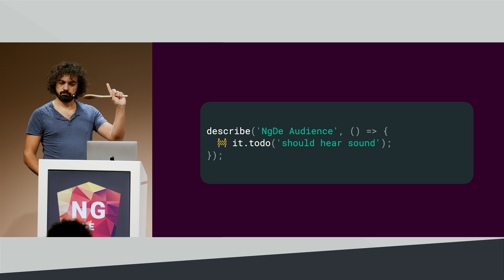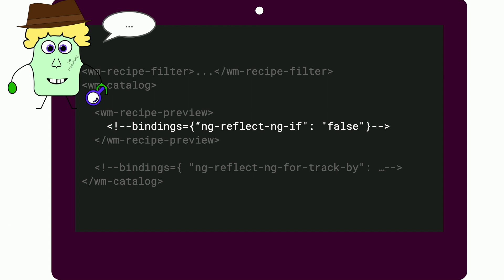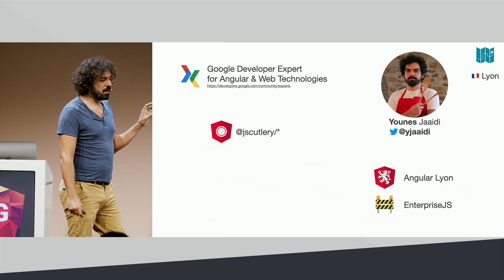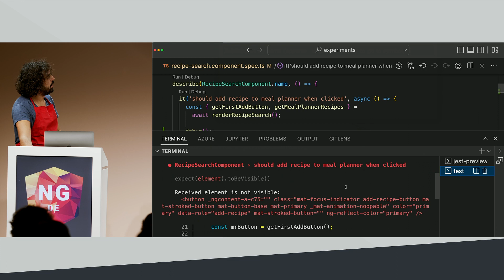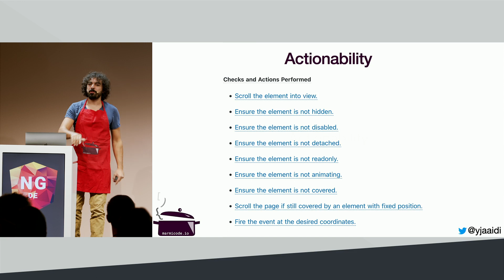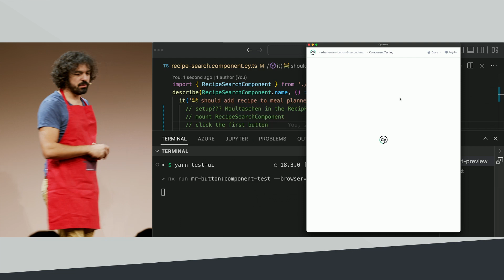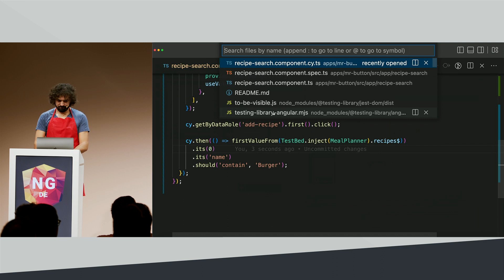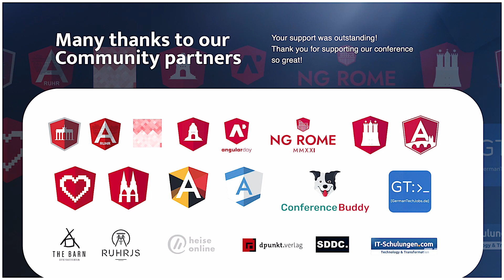Cypress Component Testing - The Disappearance of Mr. Button - Younes Jaaidi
🎤 Younes Jaaidi - "Cypress Component Testing - The Disappearance of Mr. Button"

In the fast yet peaceful county of Jest, Mr. Button went missing but here comes Detective DOMinic Printer. The investigation begins and questions start raining: Was the change detection triggered? Is it just the wrong selector? Isn’t Mr. Button working in browser-land? By the way, didn’t we introduce a visual regression? While end-to-end testing with Cypress sounds like the natural alternative, it comes with other challenges related to the size of the investigation area. Join us on this case, where we will see how Cypress Component Testing bridges the gap between both worlds and helps us narrow the investigation to instantly solve the mystery of the missing Mr. Button.

❤ About NGDE:
NG-DE is the first community-driven Angular conference in Germany.